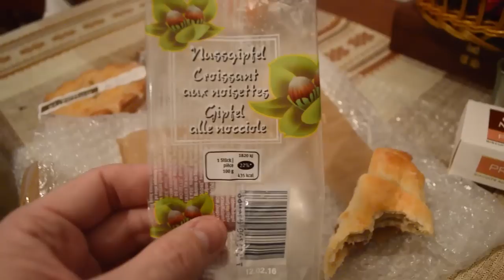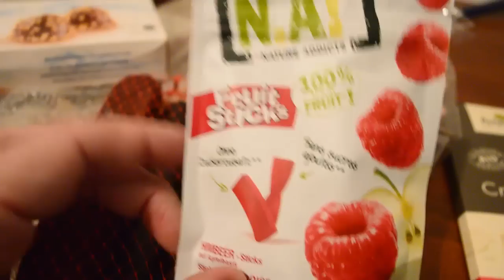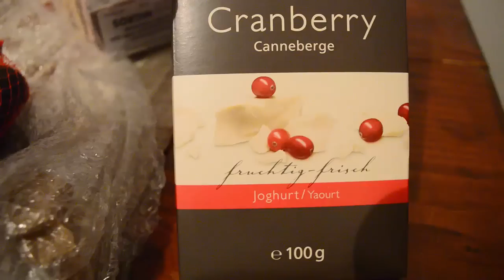Package From a Serb in Switzerland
Another viewer was kind enough to send me a box of goodies from Switzerland. Stevan Savic is a Serbian buddy of mine who lives in Switzerland. He saw my video where I received a box of American snacks and decided to send me some chocolate, candy and kobasica from Switzerland. Good people are all over the place :)